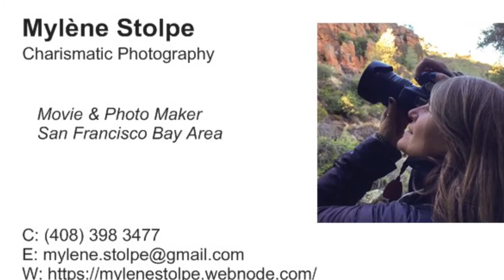CALIBAN TRIO “As I Roved Out” Brask House Concerts - Jan.11, 2020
CALIBAN TRIO
“As I Roved Out”
Brask House Concerts
Mission Coffee Roasting Company
Fremont, CA
January 11, 2020
Film by: Mylene Stolpe, Charismatic Photography